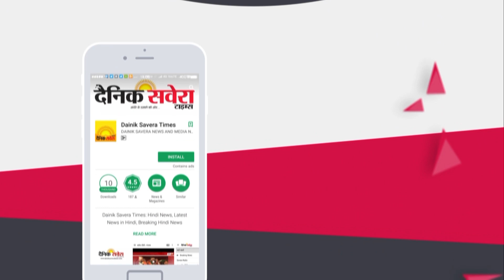550वें Prakash Parv के समागमों पर Akali Dal का कब्ज़ा बर्दाशत नहीं: Sukhjinder Randhawa